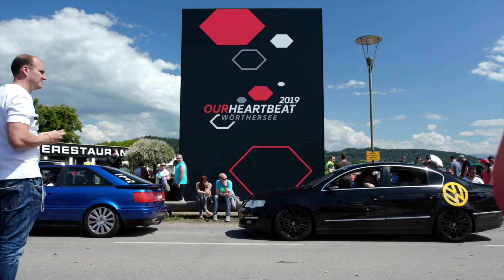Wörthersee | VW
Started in 1981, Wörthersee is the biggest VW gathering in the world, with 100,000+ visitors. Yes, the cars are sparkling ✨ Yes, it's an absolutely breathtaking location ⛰️ But watch this video to see why people come together year after year to celebrate creativity, friendship, and community.

About Volkswagen of America:
Founded in 1955, Volkswagen of America, Inc., an operating unit of Volkswagen Group of America, Inc. (VWoA), is headquartered in Herndon, Virginia. It is a subsidiary of Volkswagen AG, headquartered in Wolfsburg, Germany. VWoA's operations in the United States include research and development, parts and vehicle processing, parts distribution centers, sales, marketing and service offices, financial service centers, and its state-of-the-art manufacturing facility in Chattanooga, Tennessee. The Volkswagen Group is one of the world's largest producers of passenger cars and Europe's largest automaker. VWoA sells the Atlas, Beetle, Beetle Convertible, e-Golf, Golf, Golf GTI, Golf R, Jetta, Jetta GLI, Passat, and Tiguan vehicles through more than 650 independent U.S. dealers. to learn more.